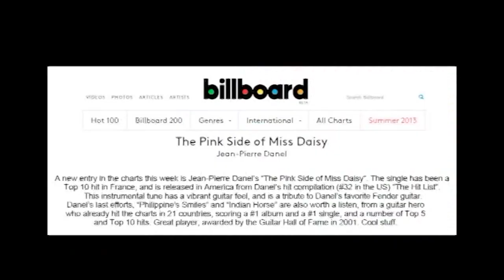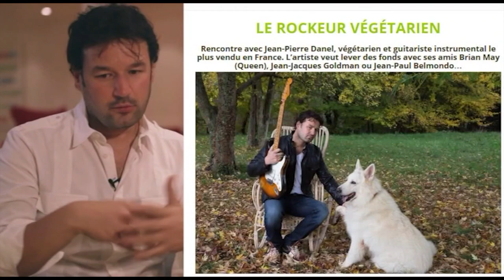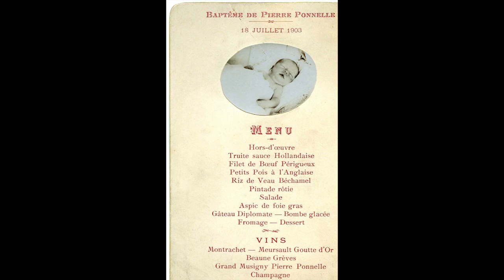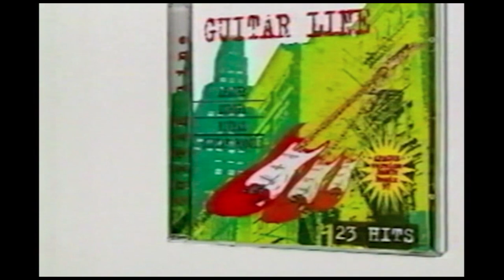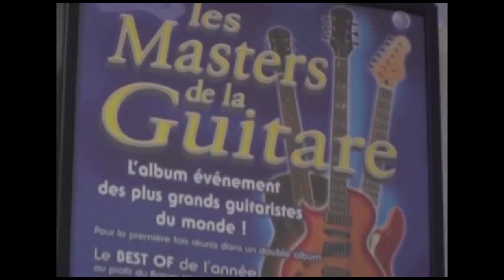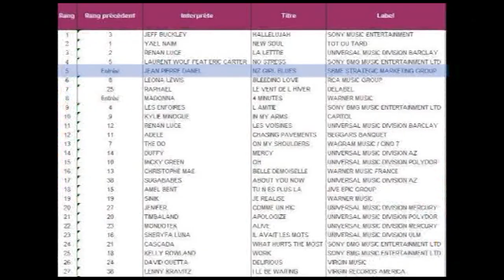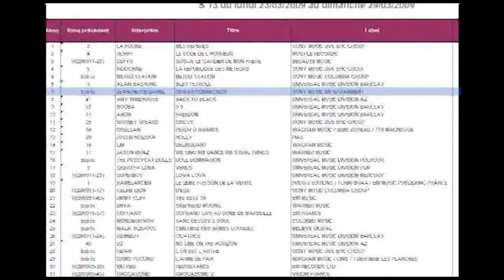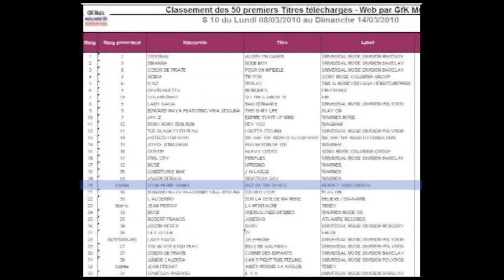Jean-Pierre Danel - L'Homme à la Guitare - Part 1/4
"L’Homme à la Guitare" est un documentaire réalisé par Pascal Philippot, avec la voix de Christophe Malavoy.
Consacré à Jean-Pierre Danel, il propose de nombreuses images d'archives et les interviews de plus de 50 personnalités de la profession musicale, de Brian May (Queen) à Laurent Voulzy, en passant par des journalistes, des DG de majors du disque ou le président de la SACEM.